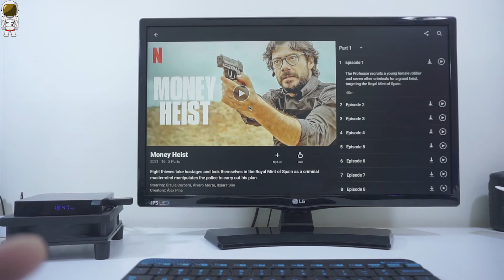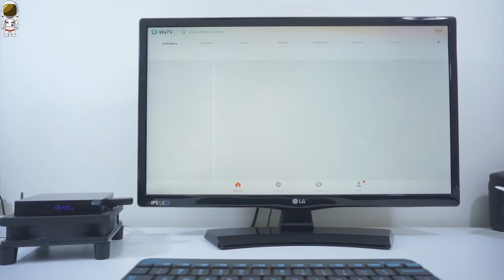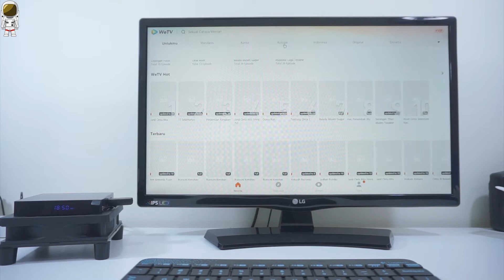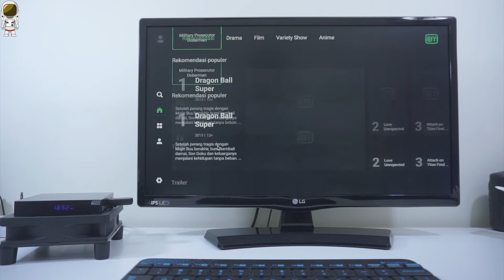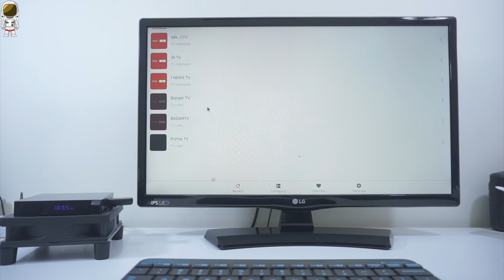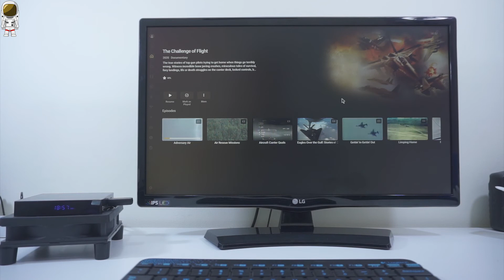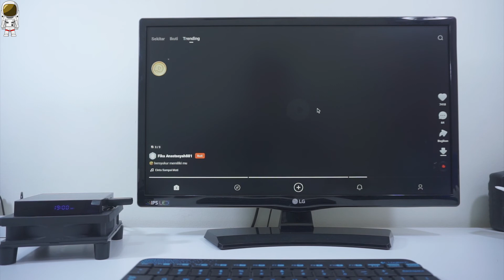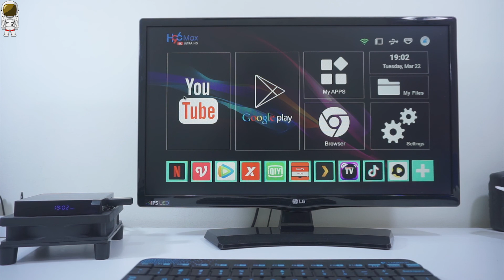TES 1O APLIKASI VIDEO STREAMING DI VONTAR H96 MAX : MAKIN BETAH DIRUMAH AHAHHA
SELAMAT MENONTON !